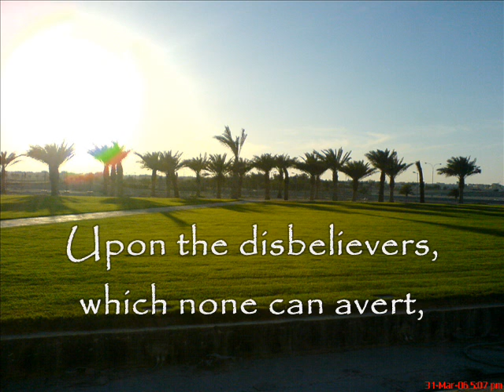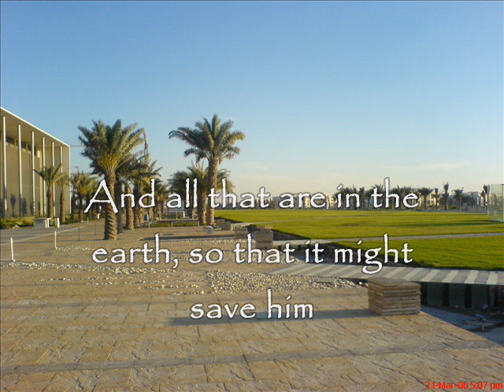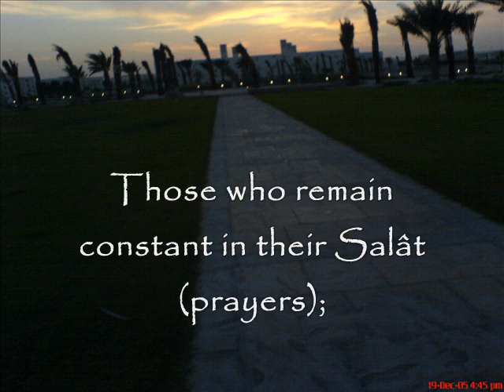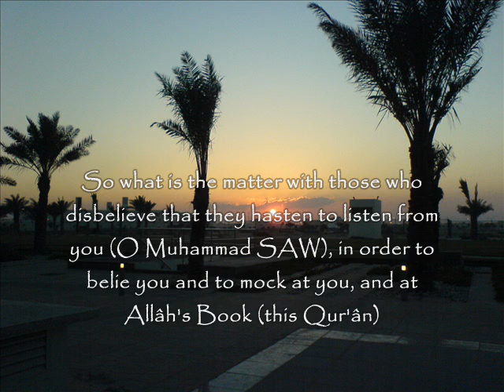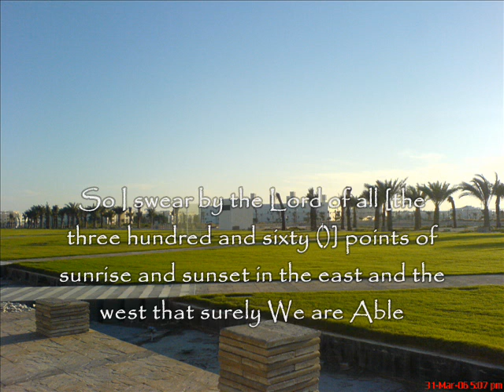Suratul Ma'3rij- Qatar Guest Center Mosque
Recording from Salaatul Ishaa from the Masjid across Qatar Guest's Center.  I don't know the Imam's name.